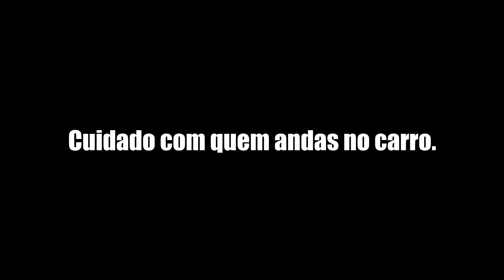TIPO DE PASSAGEIROS (COM ALEXANDRE SANTOS E LUIS VIEIRA)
Existe vários tipo de passageiros num carro, as vezes é preciso ter cuidado com quem decidimos andar!

SUBSCREVAM AO NOSSO CANAL!

RECONDICIONADOS.PT
Produtos informáticos bons e baratos:

Hawkers Portugal:
Queres Óculos de Sol a preços acessíveis e e que estejam na moda?